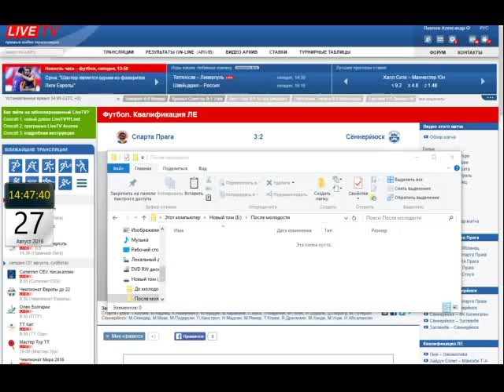26 Августа 2016 Лига Европы 2016 17 Спарта 3 2 Сондерийске Брабец